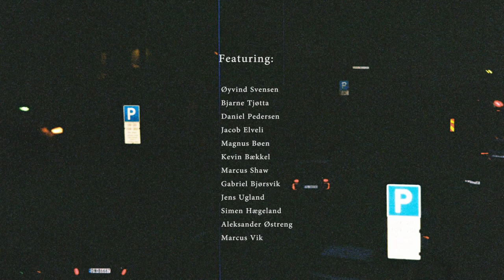BOOST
Featuring: Øyvind Svensen, Bjarne Tjøtta, Daniel Pedersen, Jacob Elveli, Magnus Bøen, Kevin Bækkel, Marcus Shaw, Gabriel Bjørsvik, Jens Ugland, Simen Hægeland, Aleksander Østreng, Marcus Vik.

Video by: Martin Stuve Strøm